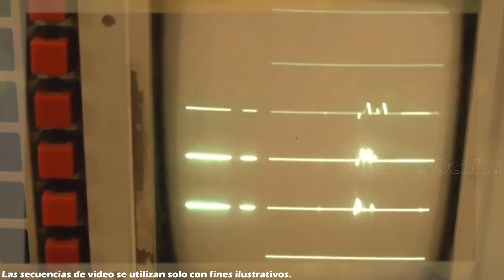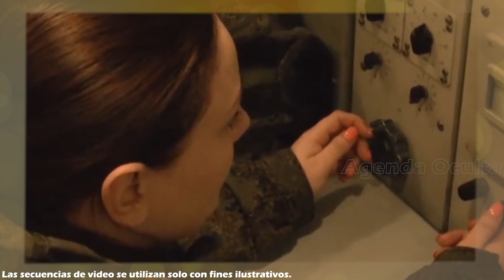Ucrania Derrocó a La Tropa Rusa! S-300 Griego Encerrado en Un Avión De Turquía!